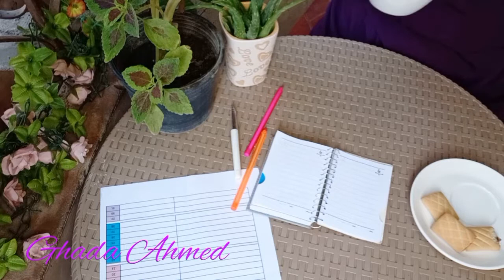طريقة تنظيم جدول المنيو الشهرى | بكل بساطه- منيو أكلات الشهر😋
أهلا بيكم حبايبى فى قناتى إنتى وحياتك أحلى مع دودى - يسعد أيامكم بكل خير يارب
اليوم هشارك معاكم طريقة تنظيم جدول الوجبات الشهرى بكل بساطه
وده هينظم حياتكم وهيوفرلكم وقت كتير وهيوفرلكم كمان فى الميزانيه لانك هتشترى بس احتياجاتك اللى انتى هتبقى عارفاها من خلال المنيو الشهرى بتاعك
أتمنى الفيديو يعجبكم وتستفادوا منه
ومتنسوش اللايك الجميل بتاعكم ولو إستفادتوا من الفيديو شاركوه مع اصحابكم وحبايبكم
ألقاكم فى فيديو جديد إن شاء الله